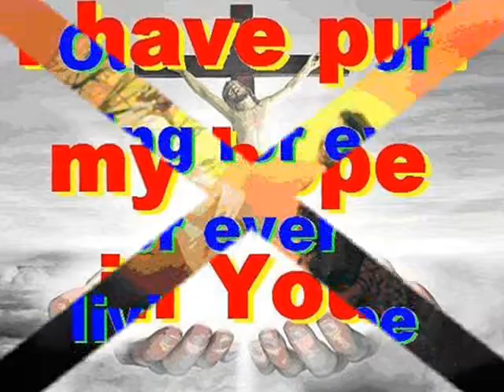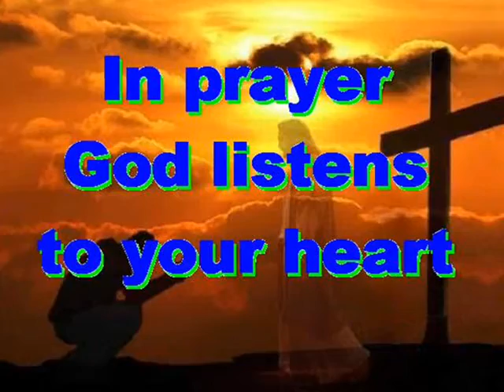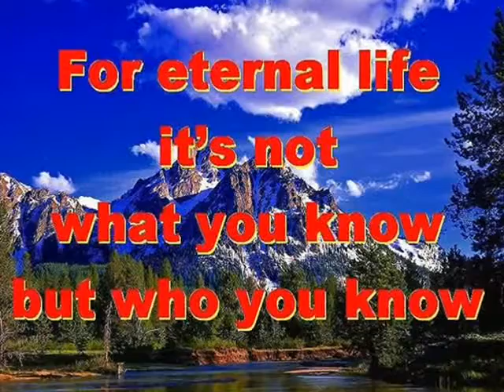#1624.1- Freedom In Christ - (from Galatians 5)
Song # 1624.1 from Our Gospel In Song Collection by Col Johnston. In the Book of Galatians in chapter 5, we read in Paul’s letter that we have freedom in Christ, and Paul tells us to keep our faith. Although his letter was written some 2,000 years ago, his message is still very relevant to us today.
It is for freedom that Christ has set us free. Stand firm, then, and do not let yourselves be burdened again by a yoke of slavery (Galatians 5:1). You who are trying to be justified by law have been alienated from Christ, you have fallen away from His grace (Galatians 5:4). But by faith we eagerly await through the Spirit, the righteousness for which we hope (Galatians 5:5). You were running a good race. Who cut in on you and kept you from obeying the truth? (Galatians 5:7). That kind of persuasion does not come from the One who calls you (Galatians 5:8). Be confident in the Lord and take no other view. The one who is throwing you into confusion will pay the penalty, whoever he may be (Galatians 5:10). You, my brothers, were called to be free. But do not use your freedom to indulge the sinful nature, rather, serve one another in love (Galatians 5:13). The entire law is summed up in a single command ‘Love your neighbor as yourself’ (Galatians 5:14).
Thought for today: Christ’s death gives us courage for today, and hope for tomorrow.
Thought for the future: the Holy Spirit is our heavenly guardian. Where will you spend your eternity?